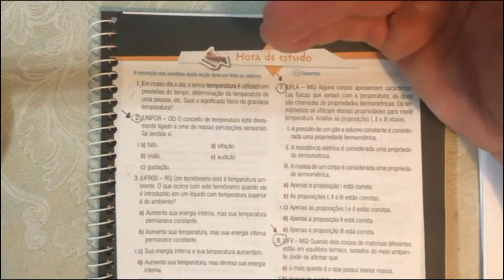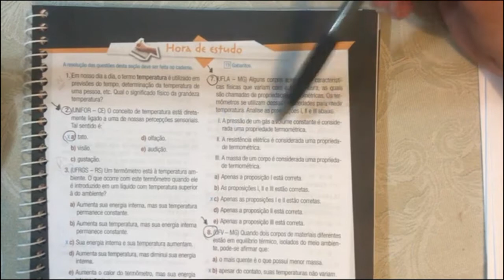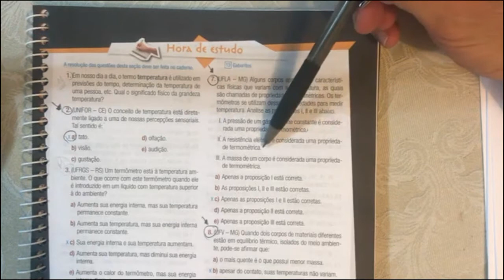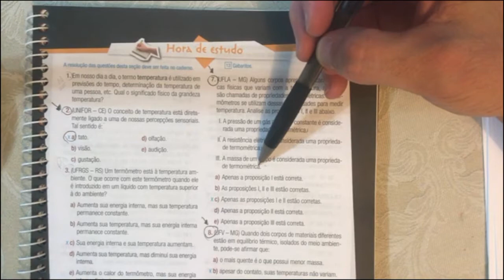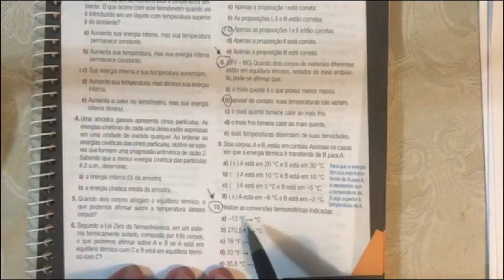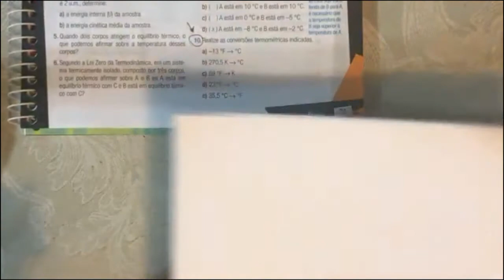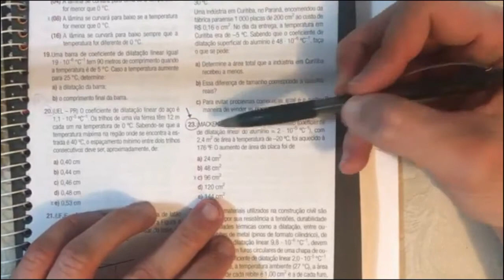SEMANA 8 | 2ª SÉRIE | MATEMÁTICA | RESOLUÇÃO DE EXERCÍCIOS